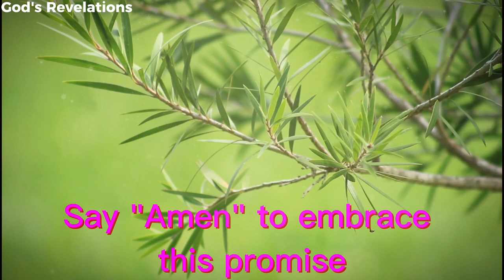God's Revelations - A SIMPLE PRAYER TO THANK GOD FOR EVERYTHING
godsrevelations